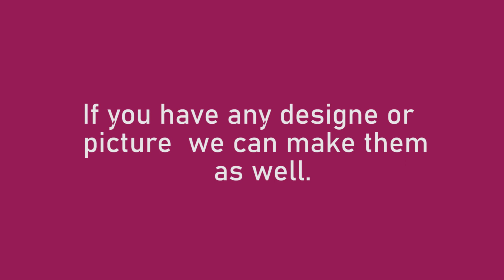New Partywear's 2021 Designs (Make on Order)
Hello,
       Sassi here,
Ready to fulfill all your requirements.
If you have any design of yours we can make the same.
Make to order.
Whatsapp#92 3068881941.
Delivery time 3 to 4 weeks
Worldwide delivery.
Inbox for Price.
Sassi collection is the worldwide web we show you on this channel our latest designs.
                                                                                                    Sassi Collection
                                                                                                    keep you in style.